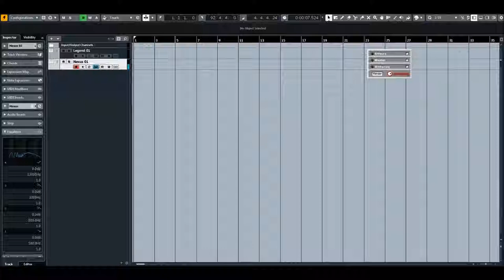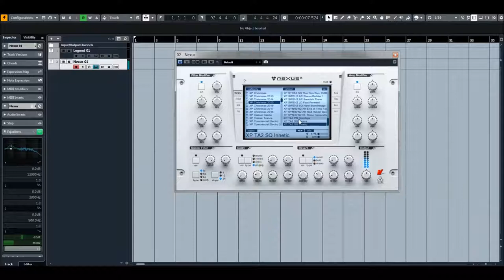ReFX Nexus 2 | Christmas 2017 | Presets Preview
Free Nexus2 Expansion for all members